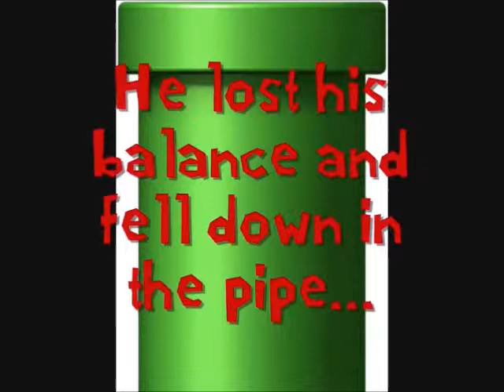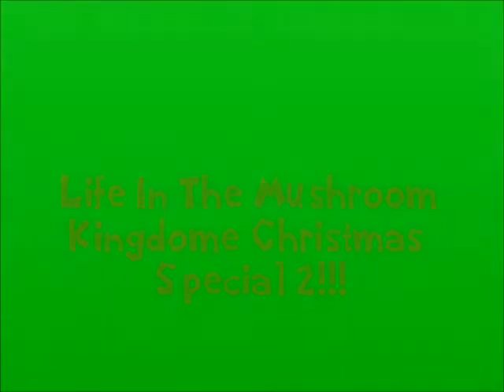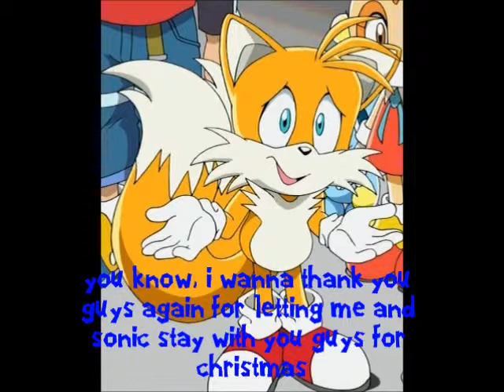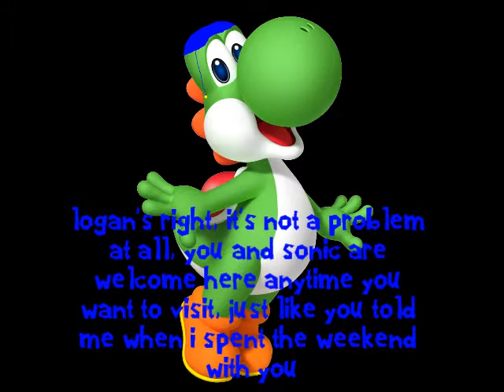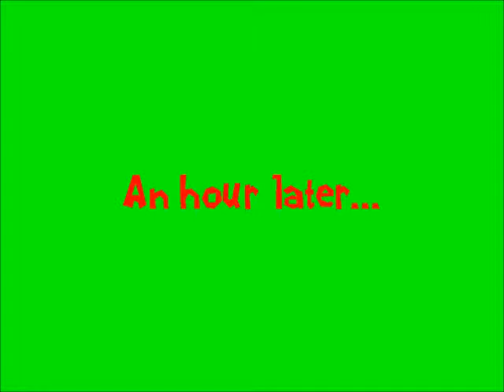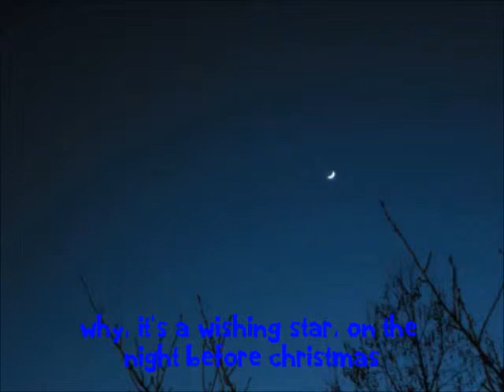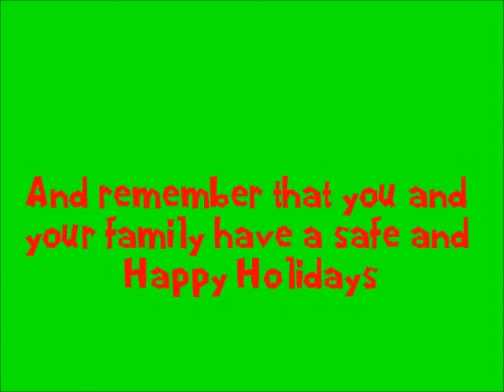Life In The Mushroom Kingdom Christmas Special 2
The 2nd Christmas Special of Life In The Mushroom Kingdom is here, you guys will like this one, it'll put a smile on your face, i promise, enjoy!!!